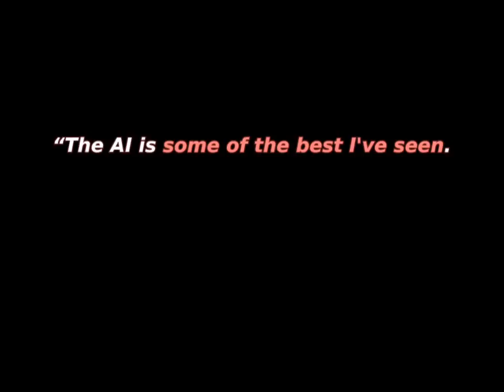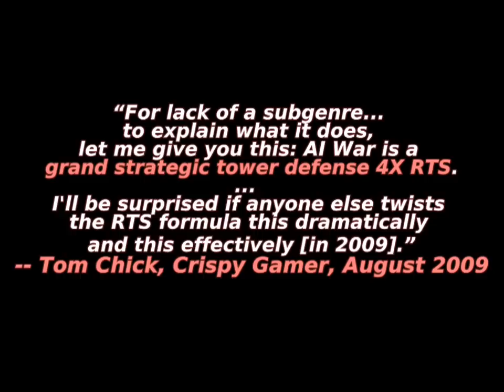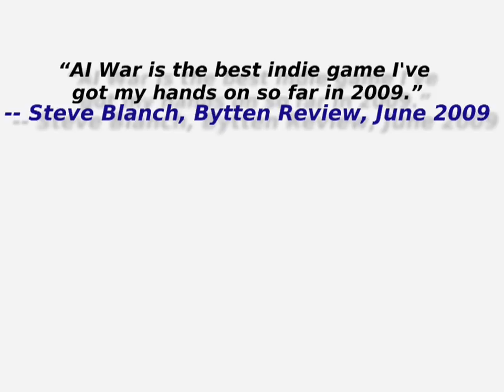AI War: Fleet Command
Try AI War: Fleet Command Demo
AI War is an entirely unique large-scale RTS with aspects of TBS, tower defense, and grand strategy. It features single or cooperative play with as many as 8 humans against a pair of powerful, intelligent AIs. These AIs are driven by an AI Progress stat that players contribute to through aggressive actions such as taking control of planets and destroying key units, forcing tough decisions regarding which targets are worth capturing or destroying. Human fleets are usually several thousand ships in size or larger, with games often featuring 30,000 units at any given time across galaxies of anywhere from 10 to 120 planets. Some games have reached as many as 90,000 units!

Despite this, players retain powerful control over their fleets in a macro-sense, ignoring painful micromanagement present in other games in favor of actual tactics like flanking. Meanwhile, ships themselves attempt to target enemies as intelligently as possible so the player can focus on the tasks that really matter. Scouting also plays a major role in the game, supplying an intel 'snapshot' about important capturable units, enemy fleet sizes, and planet ownership. Designed by RTS veterans and backed by strong, responsive support on the official forums and elsewhere, AI War is an exciting and refreshing experience.
Space-based RTS, single player or up to 8 player co-op
Powerful emergent AI that retreats, probes defenses, and surprises even veterans with intelligent tactics
30,000+ ships at a time on 10-120 simultaneous planetary battlefields
Different Every Time: 16 billion procedural maps, each with specific units
A focus on deep strategy with nearly no micromanagement